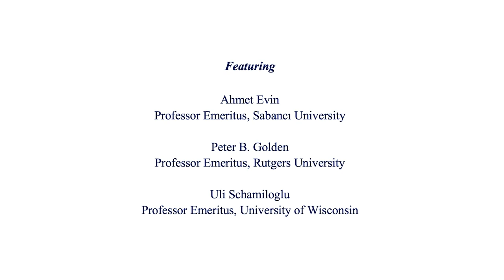The Origins of Turkish Studies at Columbia University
Area Studies and the Middle East

Organized & Moderated by: Zeynep Çelik & A. Tunç Şen

Featuring

Ahmet Evin (Professor Emeritus, Sabancı University)
Peter B. Golden (Professor Emeritus, Rutgers University)
Uli Schamiloglu (Professor Emeritus, University of Wisconsin)